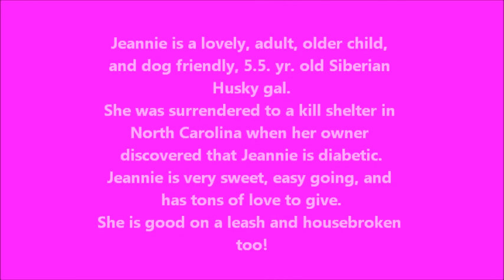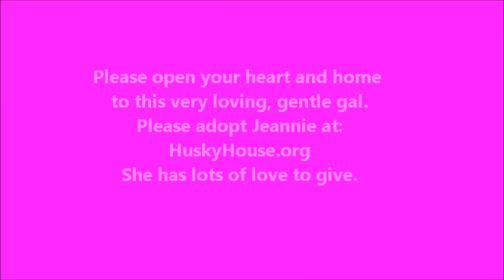Mar 27 2014 Jeannie Music Video Husky House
Jeannie is a very loving, gentle, friendly, 5.5 year old Siberian Husky who was surrendered to a kill shelter in North Carolina when her owner found out she is diabetic. This angel has so much love in her heart and is just a kind, beautiful soul. She walks nicely on a leash, takes treats gently, goes potty outside, and loves to give sweet, gentle kisses, too! She is best in a home with slightly older children, given the fact that she is diabetic but otherwise, she is just an angel on Earth! Please apply to adopt this wonderful companion at: HuskyHouse.org She is at Husky House, Matawan, N.J. HERE IS THE ADOPTION APPLICATION